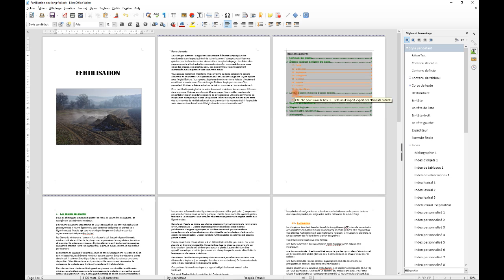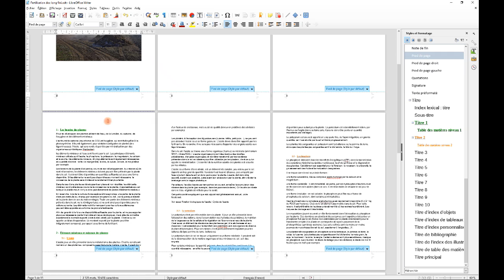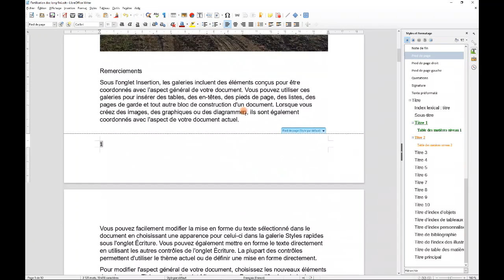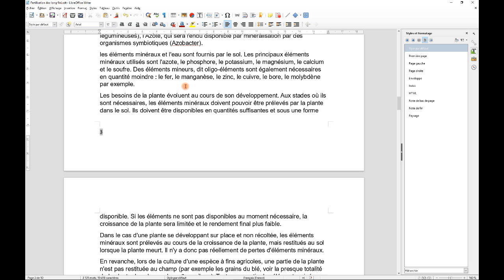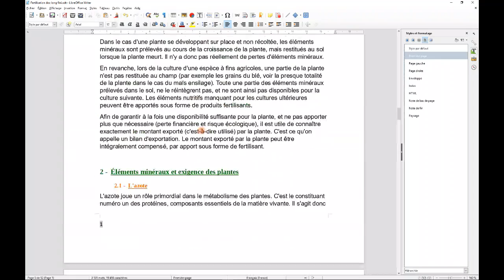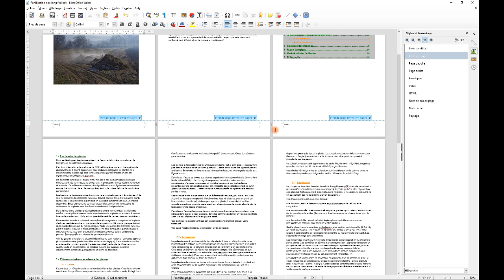LibreOffice - Numérotation complexe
Comment, dans LibreOffice (OpenOffice),  numéroter un document à partir d'une certaine page.

Utilisation des styles de page.